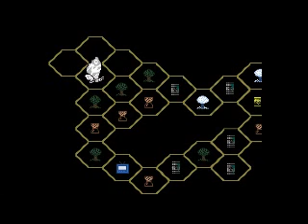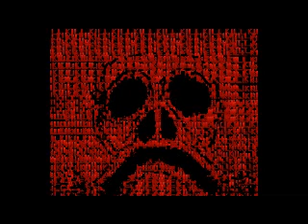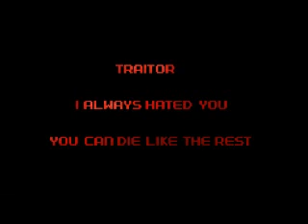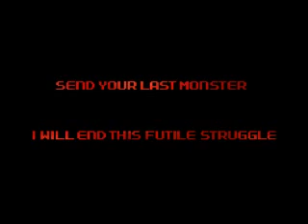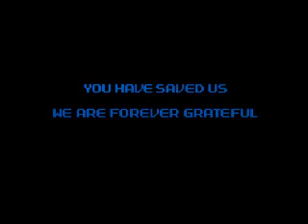NES Godzilla Creepypasta ITA (Orobic bg)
è un video preso da orobic bg, per chi non lo conoscesse guardi questo video